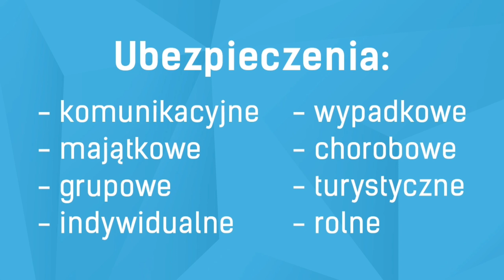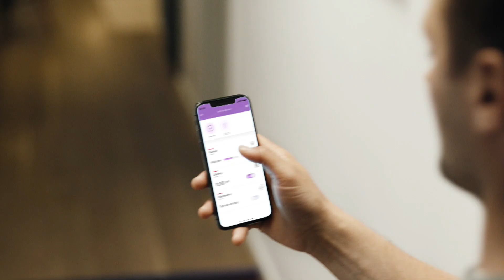Widzew Łódź - Zagłębie Sosnowiec 1:1 (0:0) - cały mecz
W meczu 6. kolejki Fortuna 1 Ligi Widzew Łódź zremisował z Zagłębiem Sosnowiec 1:1, od 13. minuty grając w dziesiątkę. W 61. minucie dla gości trafił Joao Oliveira, a remis dała łodzianom bramka Patryka Muchy z 70. minuty.

Bramki:
0:1 - Joao Oliveira (61’)
1:1 - Patryk Mucha (70’)

Widzew: Miłosz Mleczko - Łukasz Kosakiewicz, Krystian Nowak, Daniel Tanżyna, Filip Becht (74’ Patryk Stępiński), Mateusz Michalski, Mateusz Możdżeń (68’ Bartłomiej Poczobut), Patryk Mucha, Dominik Kun (74’ Daniel Mąka), Merveille Fundambu (17’ Michał Grudniewski), Marcin Robak (69’ Karol Czubak).

Zagłębie: Krystian Stępniowski - Łukasz Turzyniecki (46’ Szymon Pawłowski), Lukas Duriska, Mateusz Grudziński, Dawid Gojny, Martim Maia, Joao Oliveira (73’ Filip Karbowy), Dawid Ryndak, Patryk Mularczyk (82’ Olaf Nowak), Patryk Małecki (73’ Mateusz Szwed), Goncalo Gregorio.

Sędzia: Damian Sylwestrzak (Wrocław)

Żółte kartki: Nowak, Robak, Becht - Turzyniecki, Duriska